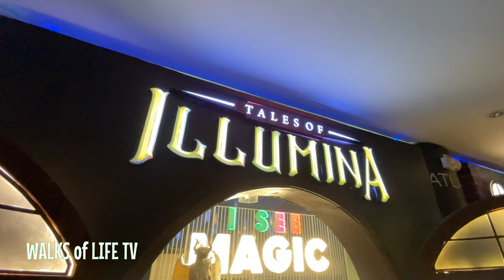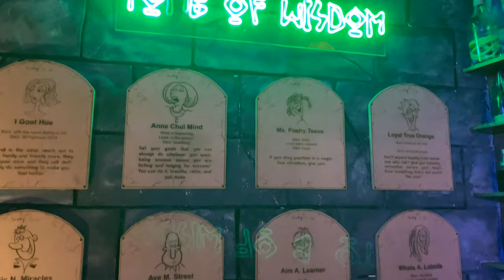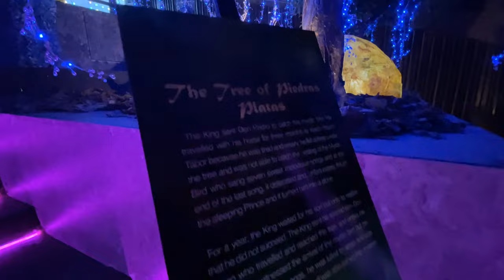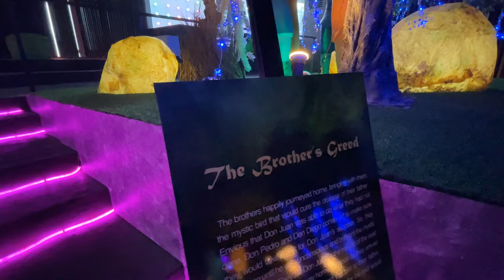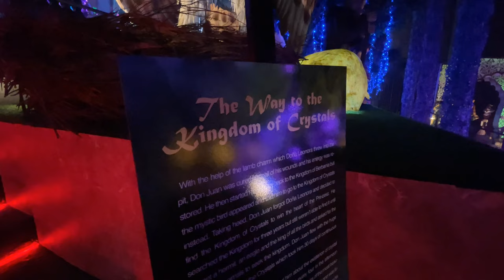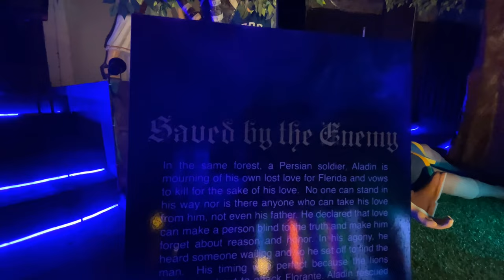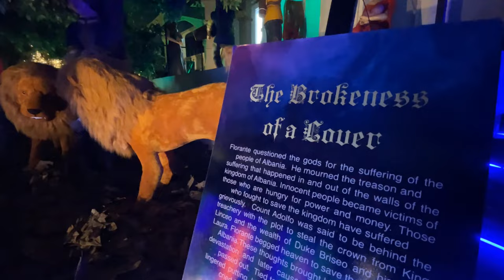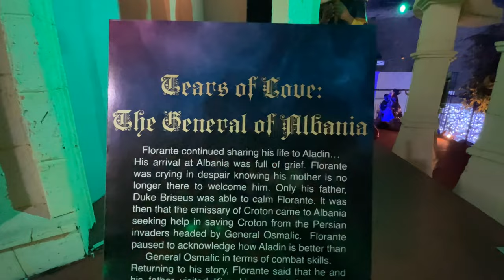Tales of Illumina EVER GOTESCO MALL | A Magical World in the City of Stars Quezon City [4K]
* WATCH ON 4K SETTINGS & USE HEADPHONES FOR BEST EXPERIENCE *

No talking, no music, no filter, just walking. This is the best way to experience different WALKS of LIFE through relaxing visuals and ambient sounds.

00:00 Intro
00:39 Wonders of Illumina
30:19 The Illumina Show

Ride an MRT-3 train going to Quezon Avenue station. Then ride a bus with a Fairview signage and tell the bus conductor to drop you at Ever Gotesco Mall.

This channel and its contents are solely owned by WALKS of LIFE TV. Unauthorized use of our content such as reposting, redistributing, inserting clips to your videos, reaction videos, or reuploading to a new channel without prior permission is a criminal offense under the Philippines Copyright Law.